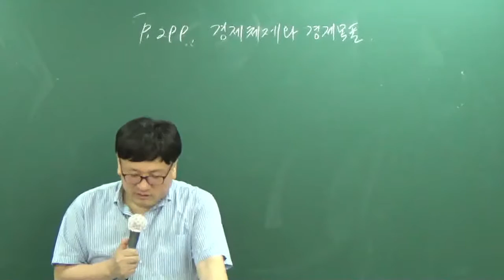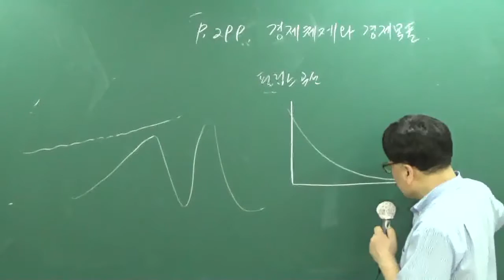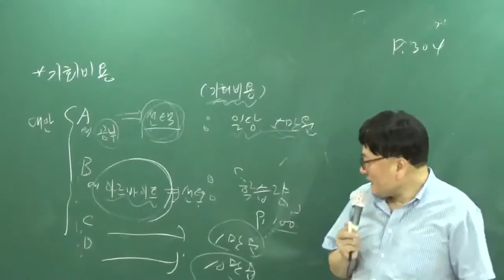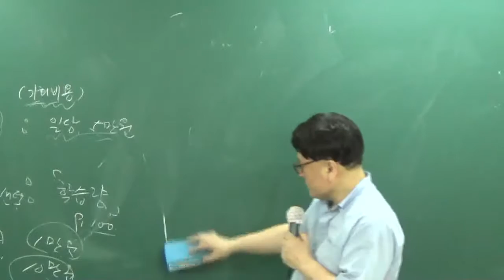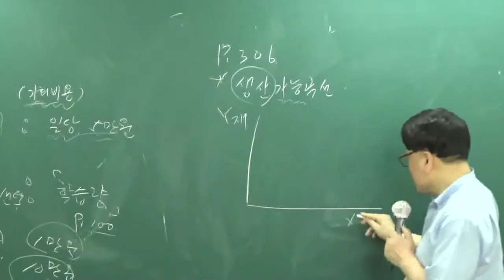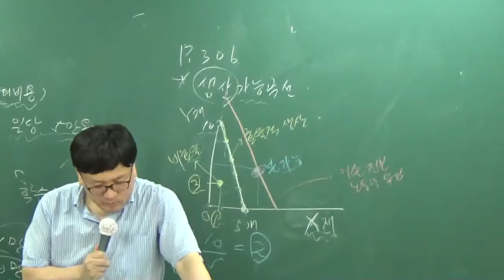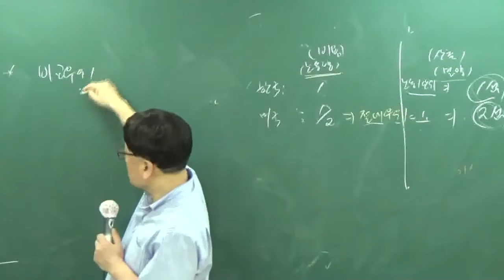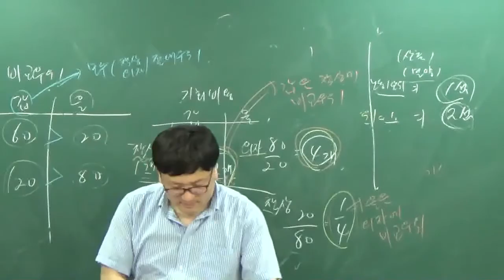[공전무] 공무원 시험대비 이론과정 사회 15강